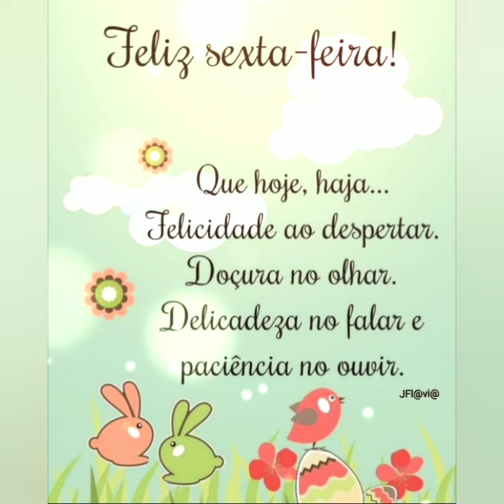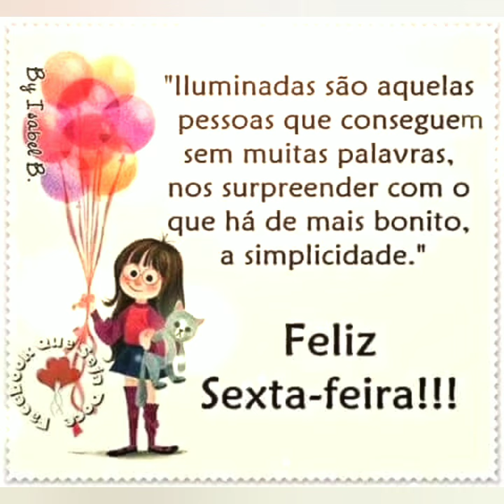MENSAGEM DE BOM DIA FELIZ SEXTA FEIRA 🙏